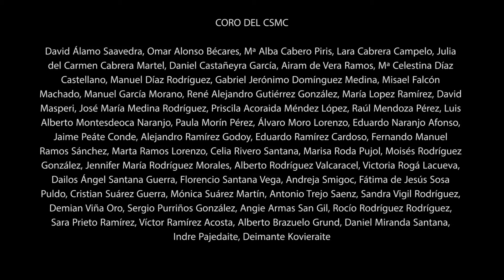A. Lloyd Webber - Requiem - Libera me - CSMC Choir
Tenor: Antonio Trejo
Contratenor: Víctor Ramírez
Piano: Nauzet Mederos
Dir: Nikoleta S. Popova